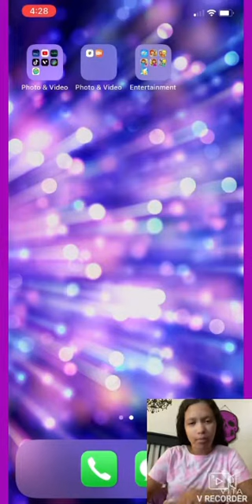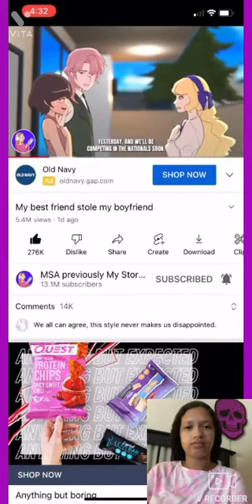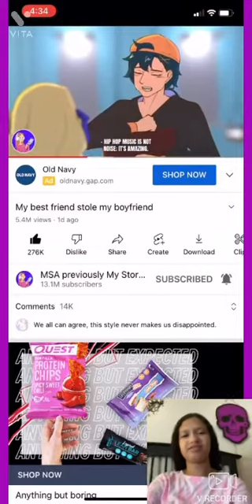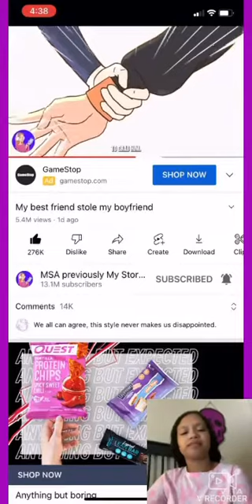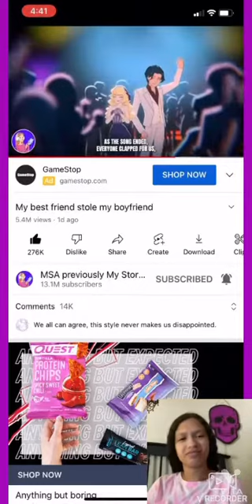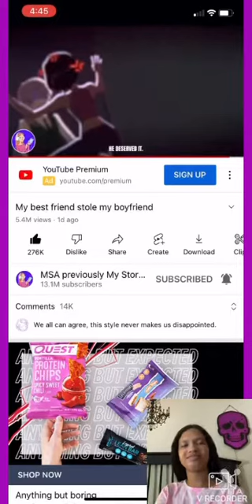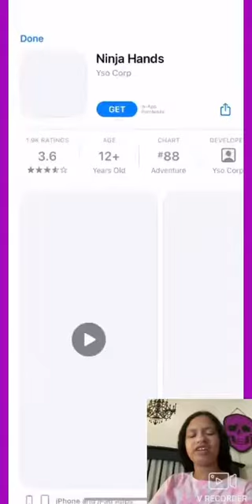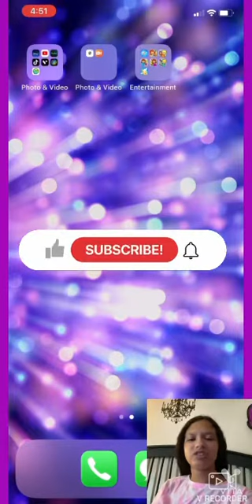New video Watching a my story animated video￼.🤩￼